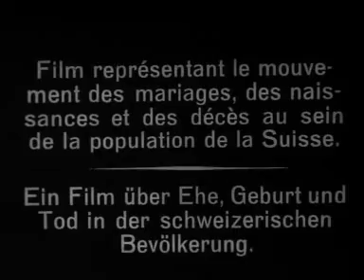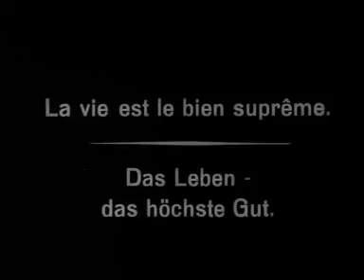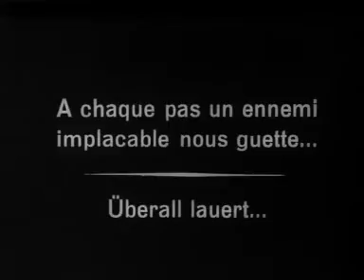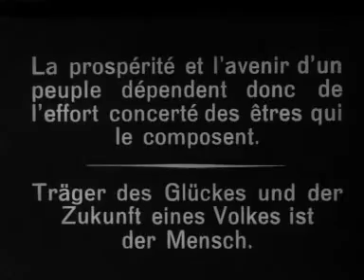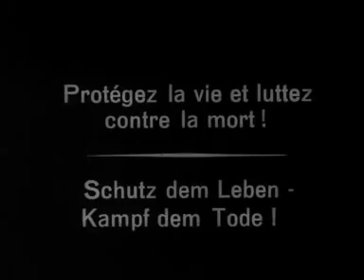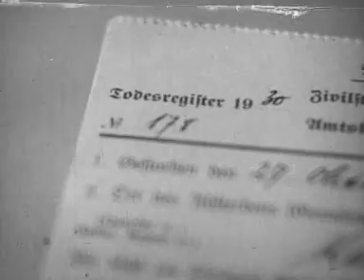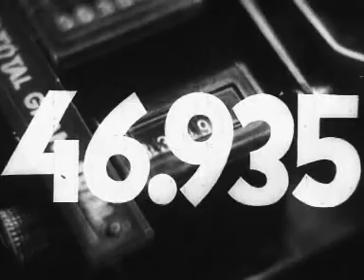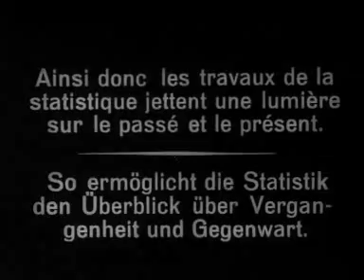Werden, Sein, Vergehen - Teil 1 (1931)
Werden, Sein, Vergehen: Ein Film des Eidg. Statistischen Amtes über die Bevölkerungsbewegung der Schweiz im Lichte der Hygiene

La statistique est certainement l'un des domaines qui se prête le moins bien à l'utilisation du film pour présenter ses résultats. Ceux-ci sont principalement constitués de chiffres, dont le grand public ne sait généralement trop que faire. Pour tourner le film que le Bureau fédéral de Statistique a commandé pour la première exposition suisse sur l'hygiène et le sport à Berne, il a fallu par conséquent faire le chemin inverse, des chiffres vers la vie de tous les jours. Le résultat est plus que réjouissant, notamment grâce à la bonne réalisation technique assurée par Präsens-Film A.G. à Zurich.